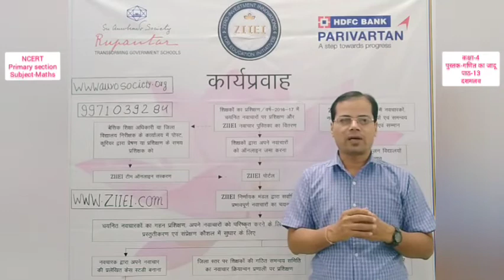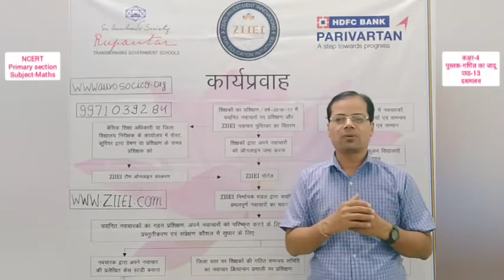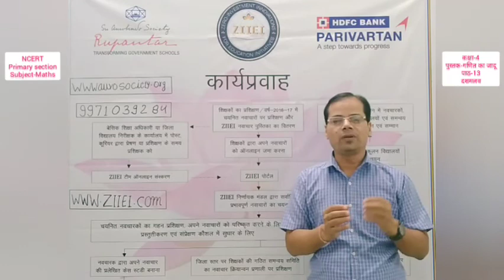UP Board Math 4.13 दशमलव